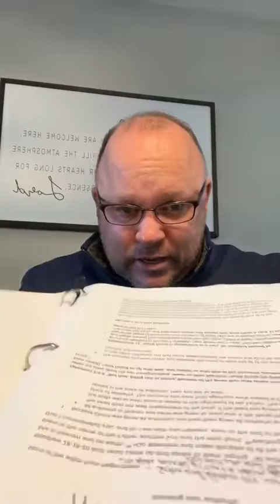Knowing Your Authority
The difference between a victim and a victor is knowing our authority in Christ and exercising it!